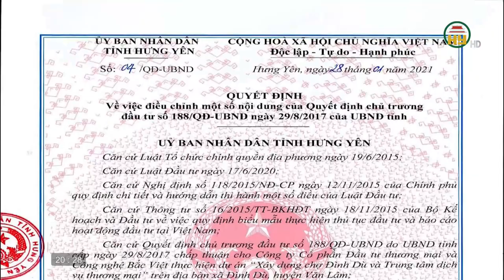Đảm bảo an toàn phòng, chống cháy nổ Trung tâm thương mại Như Quỳnh